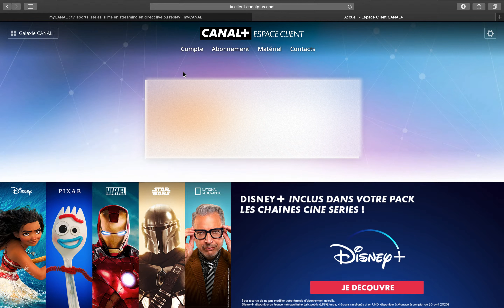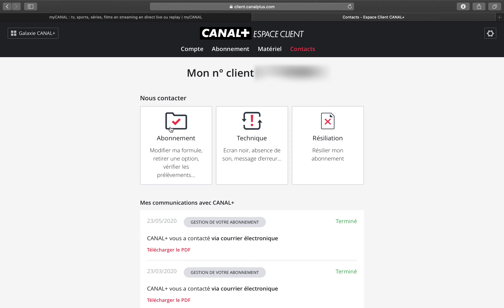Comment contacter Canal+ ?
Contacter Canal+ rapidement et simplement !